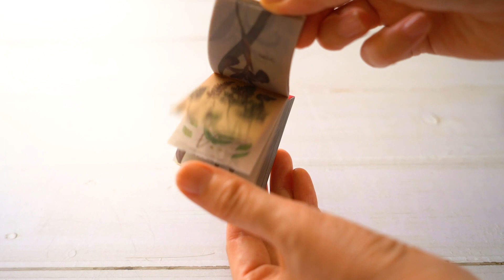お得な366枚入り！透ける素材のミニデザインペーパー【ハンコルンゴの商品紹介】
トレーシングペーパーのミニデザインブックです
お得な366枚入り！

商品はこちらから購入できます

RUNGO Co.,Ltd
WEBやグラフィックデザインのお仕事してます
制作のご依頼はこちらから

岐阜県大垣市のキャンプギアブランド
Number55　鉄板焼鉄YAKIGANE販売してます

【使用機材】
SONY α7III
ZEISS F4／24-70